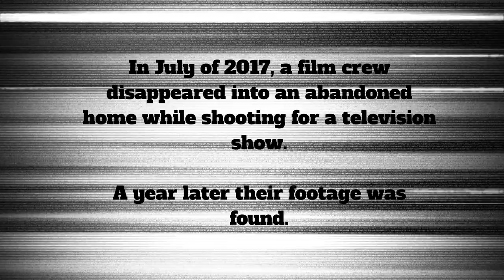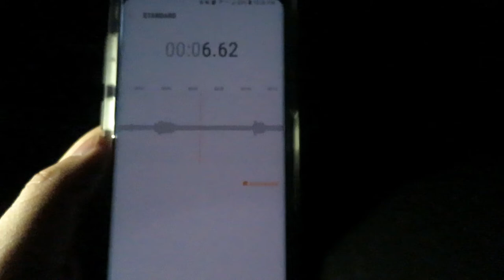EXPLORING THE MOST HAUNTED HOUSE IN AMERICA!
We explored the most haunted house in America in this skit that we did. I know, were bad at acting and this video is full of cringes so feel free to let us know how bad we did in the comment section! xoxo